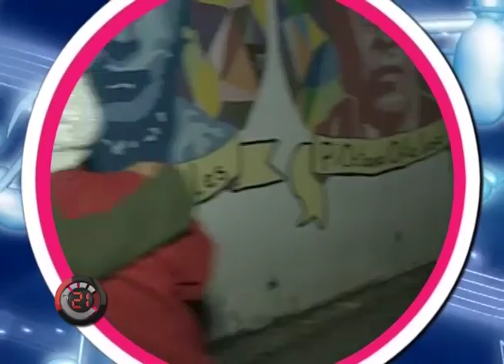Bolitos Anibal y Chispita - C21